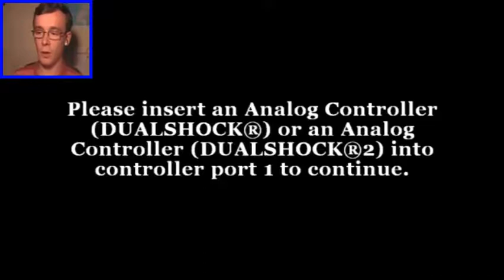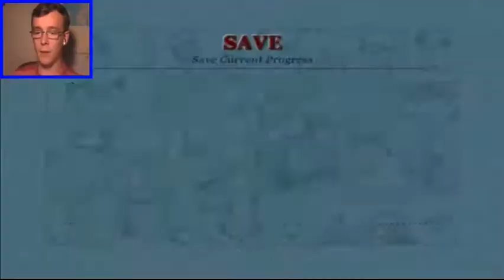OSG: Canis Canem Edit (Bully) Episode 9 - Edna's Date!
Its time for the 'beautiful' Edna to finally go on a 'date' and we have to help her out with it :D And we also get a new base? :D Anyway, Enjoy :D